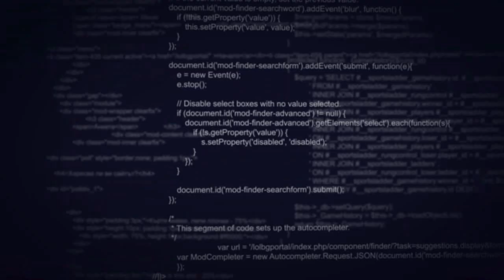League of Legends Bulgaria Teaser